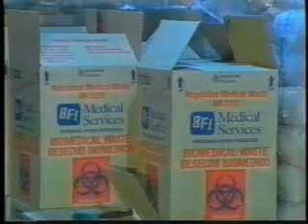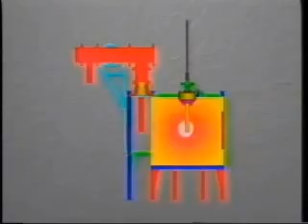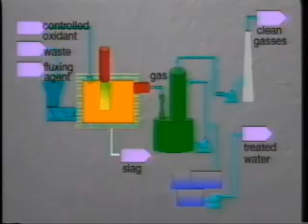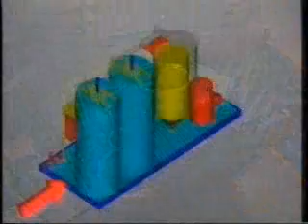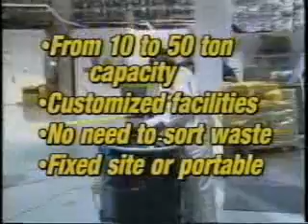Plasma Energy Pyrolysis System - PEPS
Plasma  Energy  Pyrolysis  System™  (PEPS™)  is  the  21st Century Technological Alternative to Incineration:

PEPS™  utilizes  a  new  means  for  destroying  waste  developed  by  the  United  States Department  of  Defense  (DOD)  in  the  late  1990s  for  treating  its  most  difficult  waste streams. It is important to understand how this process differs from incineration. Plasma  Energy  Pyrolysis  System™  (PEPS™)  for destruction  of  hazardous  and  toxic waste.  PEPS™  is  the  only  commercially  available plasma technology that can be constructed as either a fixed waste destruction facility or a mobile  system  that  travels  from  site  to  site.

PEPS™  offers  the  following  distinct  advantages  over  competing technologies:

•  Utilizes  the  most  effective  method  of  destroying  hazardous  wastes  including chemical and  biological waste as well as explosives and materials contaminated
with heavy metals.
•  Operates in a reducing atmosphere to convert organics into a high energy syn-gas.
•  Inorganics and toxic heavy metals can be melted into a non-leaching glassy slag.
•  Incorporates  state-of-the  art  computer  technology  to  optimize  equipment operations.
•  Incorporates energy recovery systems to generate steam or electricity or produce Hydrogen.

Successfully Destroyed Energetics & Representative Waste:

1.  30 Caliber Rounds
2.  40mm  Cartridge  M585
3.  40mm  Cartridge  M661
4.  40mm Cartridge Ground
5.  40mm Cartridge, Yellow
6.  50 Caliber Rounds
7.  Agricultural Blast Media (ABM)
8.  Aircraft Illumination
9.  Aircraft Illumination
10.  Bulk Liquid Organics
11.  Computer and
12.  Coal & Incinerator Ash
13.  Electroplating Sludge
14.  Electronic Printed Circuit boards
15.  Energetic Components & Devices
16.  Ground Illumination
17.  HC Smoke Grenade  M18
18.  Heavy contaminated oils
19.  Lab Packs
20.  Large Rifle Primers
21.  Marker  M716
22.  MC  1320  Piston  Motor
23.  MC  2848  Marker
24.  MC  2987  Torch
25.  MC  3608  Igniter
26.  MC  749  Switch
27.  MC103  Igniter
28.  MC1040  Explosive Bolt
29.  MC1362  Gas  Generator
30.  MC2943  Igniter
31.  MC3089  Igniter
32.  Medical drugs and fine chemicals
33.  Medical Waste
34.  Municipal Solid Waste
35.  Organic solvents
36.  Pyrotechnic Ordnance
37.  Red Signal Smoke  (M-168)
38.  Red Water
39.  Refuse Derived Fuel
40.  Riot Control Grenades
41.  Signal  AN-A38A2
42.  Signal  AN-A53A2
43.  Signal  AN-MK-13
44.  Signal  M188
45.  Smoke  M676
46.  Smoke Illumination
47.  Smokeless Gun Powder
48.  Surface Trip Flare  M49A1
49.  Thermal Batteries
50.  Vehicle Tires
51.  Yellow Smoke Grenade  M18
PEPS